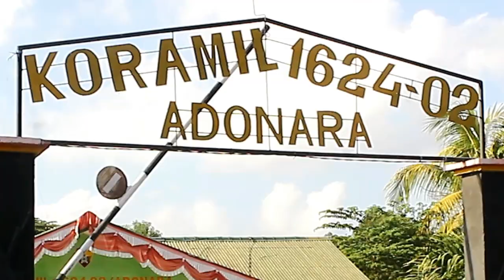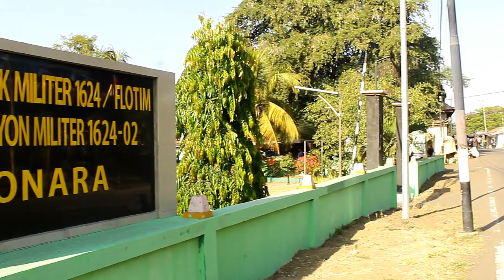COMMINGSON.KORAMIL 1624-02 ADONARA 2023